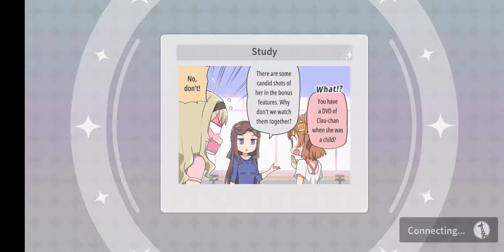Pvp sucks. After 10 attempts I'm gonna feed. Have Fun